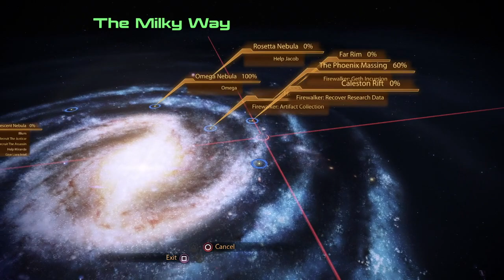Mass Effect 2 part 24 - Firewalker (Legendary Edition)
We gain a few loyalty missions and gather same data.